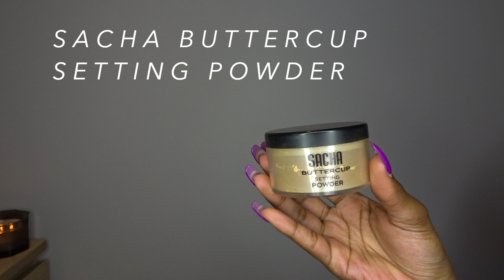Date Night GRWM | Juvia's Place Masquerade Palette | where have I been...| Tkay's Life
| Products used |

Nars Radiant Longwear foundation - Macao
Nars Creamy radiant concealer - Walnut
Sascha Buttercup Powder
Laura Mercier Translucent Powder - Medium Deep
Fenty Beauty Sun Stalk'r Bronzer - Mocha Mami
Makeup Revolution Concealer - C12.5
L'oreal Les Chocolates Liquid Lipstick - shade 862
Nars Multi-use gloss - Relentless
NYX Liquid Suede - shade 07
Makeup Revolution Sport Fix setting spray

SOCIALS